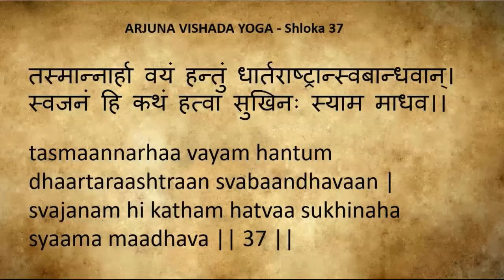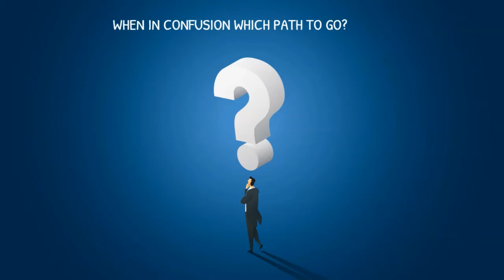Bhagavadgita - Bitesize Learning - 28 by Surekha Sridhar